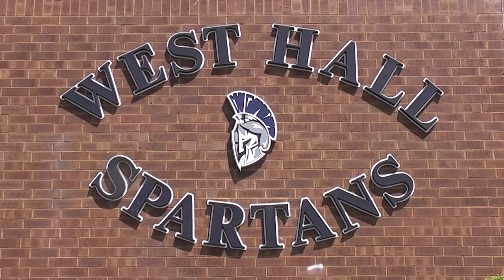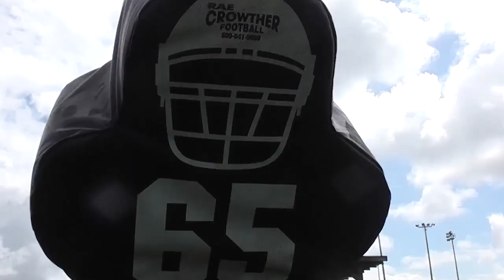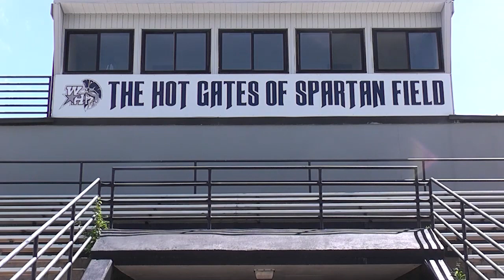West Hall Football - Who We Are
West Hall Football